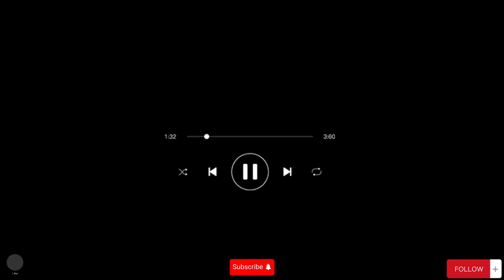Jagun Jagun | Fiimu yoruba to lagbara | Netflix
Jagun Jagun |  Tirela

Ajagun ẹjẹ ti npa ni rilara ewu nipasẹ jagunjagun ọdọ ti o pinnu ti o n wa agbara nikan ati ifẹ ti obinrin alagbara  Jaqun Jagun n bọ si Netflix